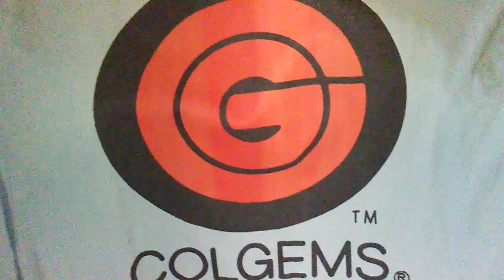Monkees Record Label Shirt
Colgems Monkees Record Label T-Shirt 20210